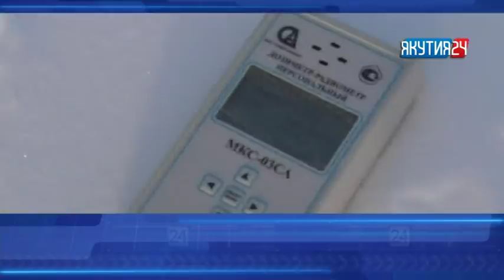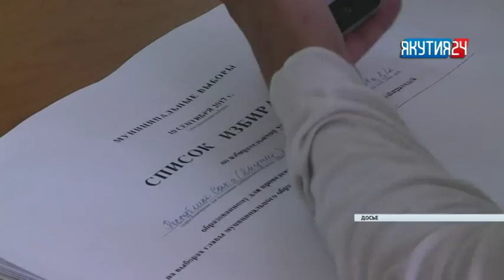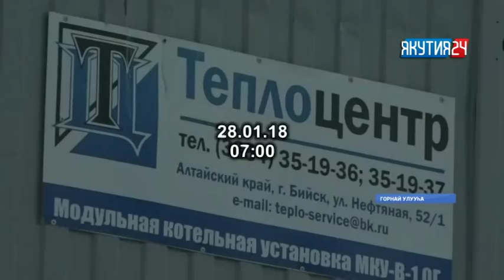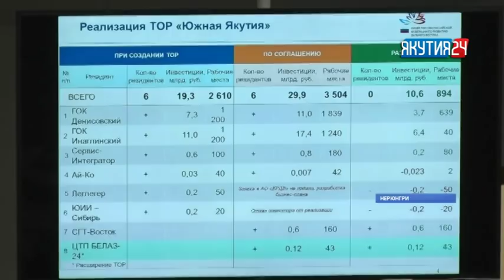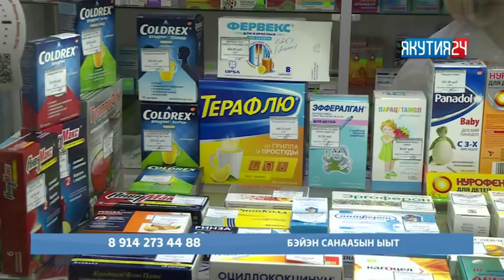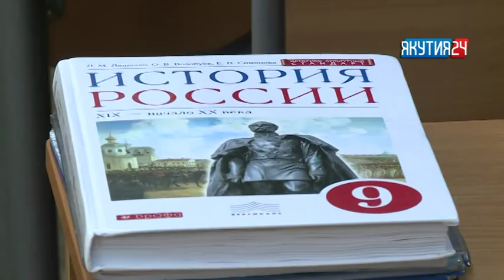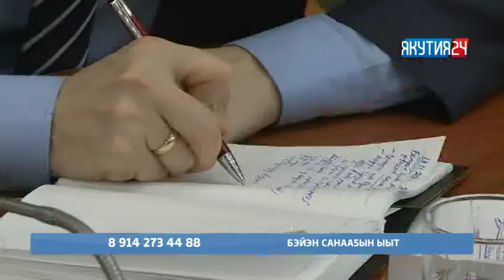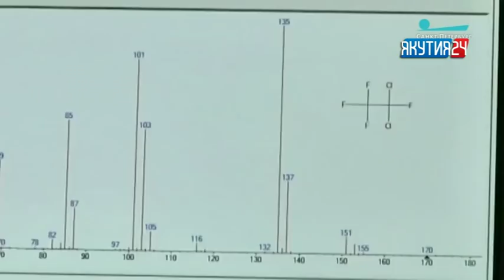Нэдиэлэ түмүгүн таһаарар «Күнтэн күн» биэрии (03.02.2018)